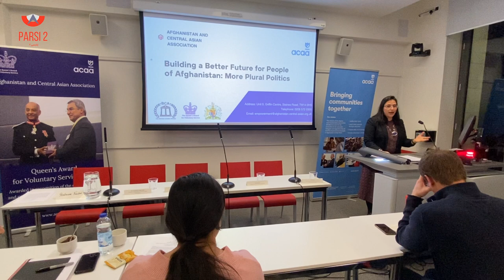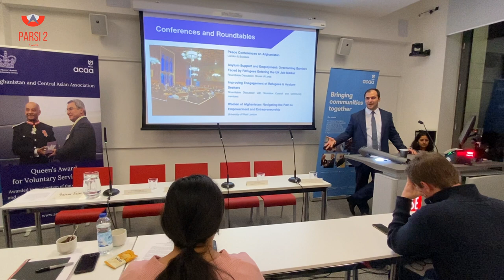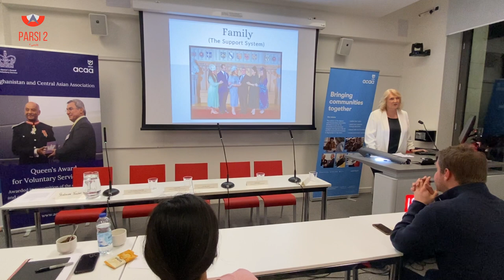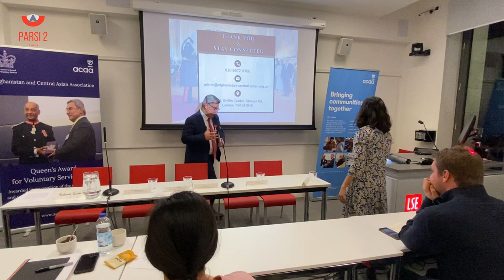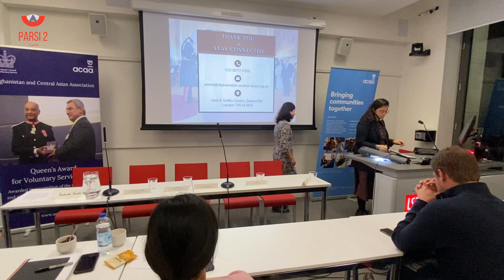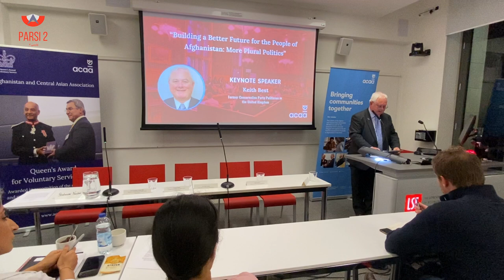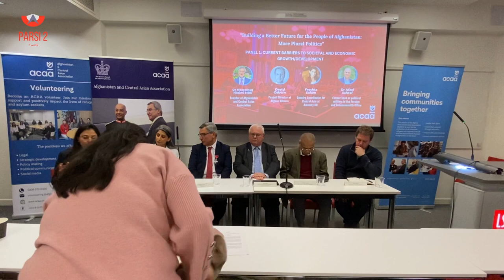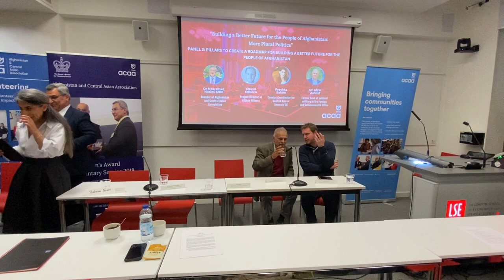ACAA's 'Building a Better Future for the People of Afghanistan: More Plural Politics' Conference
Yesterday, the Afghanistan and Central Asian Association held a conference at the London School of Economics (LSE) titled "Building a better future for the people of Afghanistan: More plural politics". This pivotal gathering tackled the critical issues and opportunities related to Afghanistan's societal and economic development. Key themes included the examination of current obstacles to growth such as the state of civil society, education, women's rights, humanitarian aid, and fostering business and entrepreneurship. The event also sought to delineate core principles for a strategic framework aimed at enhancing the future prospects for the Afghan populace.

The seminar featured insights from esteemed panelists Freshta Salam, David Osborn, Keith Best, Dr. Afzal Ashraf, and Dr. Nooralhaq Nasimi MBE, whose contributions were emphasised as significant to the comprehensive nature of the discussions.